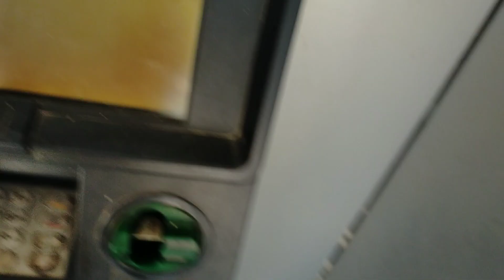Mehenat Karo Tovi Fal 🥵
Mehenat Karo Tovi Fal 🥵 || @rahulnath.